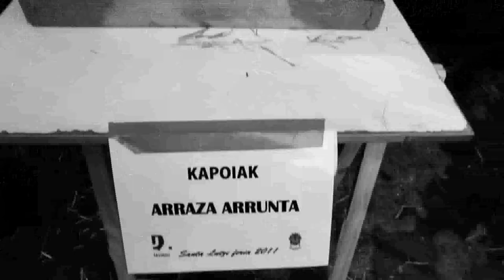Santa Lutzi feria eta azoka. 2011 abenduak 13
Santa Lutzi feria eta azoka egin dira Zumarragan eta Urretxun. 2011 abenduak 13.